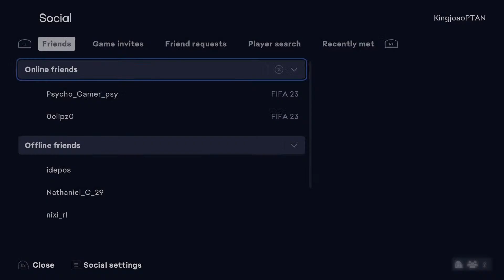FIFA 22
ultimate team